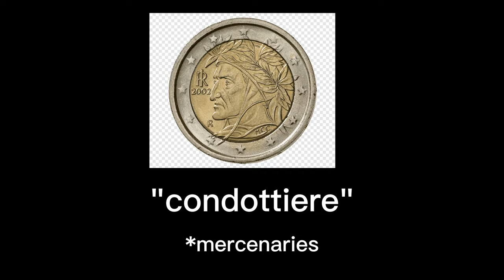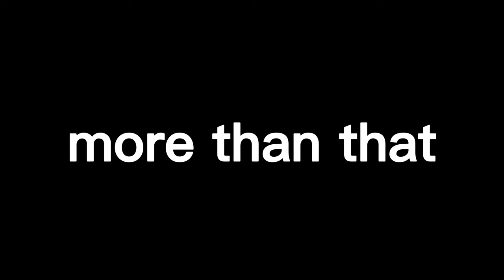The city of mercenaries - Urbino (Italy, Federico da Montefeltro, Renaissance)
In this video, we’re traveling to Urbino - The Light of Italy.
Birthplace of one of the greatest painters of Renaissance - Raphael.
We will see the city through the lens of a mercenary.

Urbino was the birthplace of one of the greatest painters of Renaissance - Raphael and also the native land of Federico da Montefeltro, one of the most famous condottieri of the Renaissance.
As a mercenary, Federico fought in many wars and experienced many different cultures, but he had only one true love - his city.